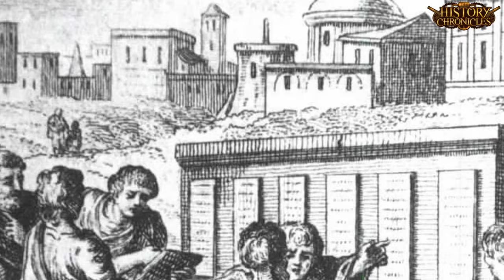The Marian Reforms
Presented by edited by Alexander Doddy

Sean Dawson
Caroline Mincks
Ky's Korner Productions
James Tamplin
Charles Hill